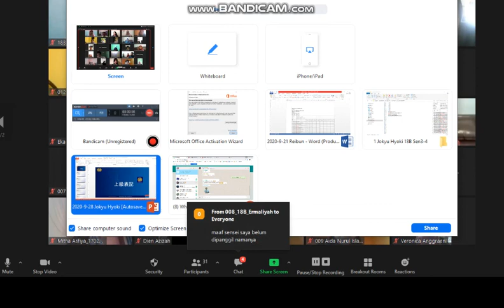Bahasa Jepang Unesa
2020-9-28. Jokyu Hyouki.